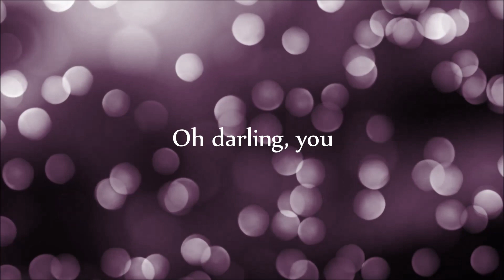【EDEN】 Killing Me Slowly - A Capella Short Ver.「Crystal Butterfly Ƹ̵̡Ӝ̵̨̄Ʒ」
This song is life

Ƹ̵̡Ӝ̵̨̄Ʒ°°°°°°°°°°°°°°°°°°°°°°°°°°°°°°°°Ƹ̵̡Ӝ̵̨̄Ʒ

FR
C'est pas souvent que je dis ça mais ÉCOUTEZ AVEC UN CASQUE, le rendu est 3 fois mieux !

BREF
Ces derniers-temps j'ai découvert les joies de l'a capella haha
On ne m'arrête plus.
J'ai fait plein de test, dont celui-là, que j'ai décidé de dévoiler au grand jouuur /SHOT

J'adore cette chanson, et je suis triste qu'il n'y ait pas d'instru.
Mais bon, au moins, en a capella, on peut changer la hauteur de l'instru comme on veut VU QUE Y'EN A PAS MOUAHAHAHA
Car oui, ici c'est Key+2 que je l'ai chanté.

Rien à ajouter de plus, si ce n'est : enjoy ~
ET ALLEZ ÉCOUTER L'ORIGINAL PAR PITIÉ PARCE QUE C'EST BEAUCOUP TROP BEAU *si vous écoutez ça la nuit avec un casque c'est encore mieux*

Note : Happy Birthday to Ciel (●´ω｀●)

ENG
I don't say this often but for an a capella cover, it's really important haha

SO
Recently I made several a capella covers like this one.
Nobody can stop me anymore.
And as for now, I only release this one.

I love this song SO MUCH, but I'm sad there is no instrumental.
But... at least, I can change the key the way I want by doing an acapella version of it 8D
Because yes, I sang it in Key+2.

And I have nothing left to say so... enjoy ~
AND GO CHECK THE ORIGINAL P-L-E-A-S-E BECAUSE IT'S MUCH TOO BEAUTIFUL

Ƹ̵̡Ӝ̵̨̄Ʒ°°°°°°°°°°°°°°°°°°°°°°°°°°°°°°°°Ƹ̵̡Ӝ̵̨̄Ʒ

☾CREDITS☽

✿ Album : Exhalant

ஐ  Vocals, Mix, Video Editing : Crystal Butterfly Ƹ̵̡Ӝ̵̨̄Ʒ

Ƹ̵̡Ӝ̵̨̄Ʒ°°°°°°°°°°°°°°°°°°°°°°°°°°°°°°°°Ƹ̵̡Ӝ̵̨̄Ʒ

"Si mon chant est comme le battement d'aile d'un papillon alors... j'espère qu'il aura des effets positifs sur les personnes qui l'entendront."
   - Crystal Butterfly

Ƹ̵̡Ӝ̵̨̄Ʒ°°°°°°°°°°°°°°°°°°°°°°°°°°°°°°°°Ƹ̵̡Ӝ̵̨̄Ʒ